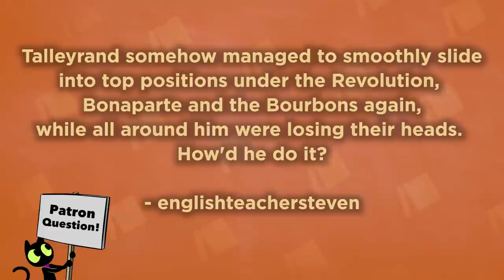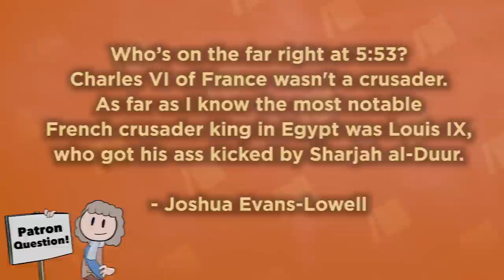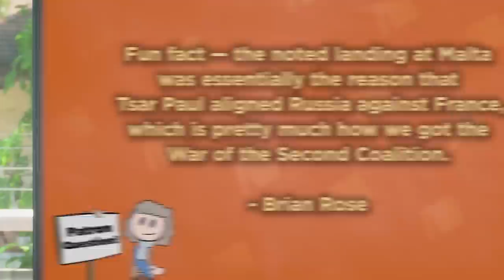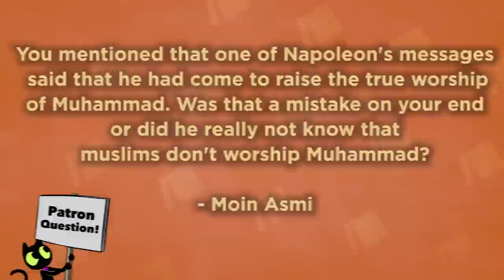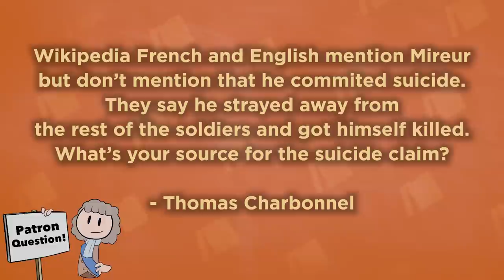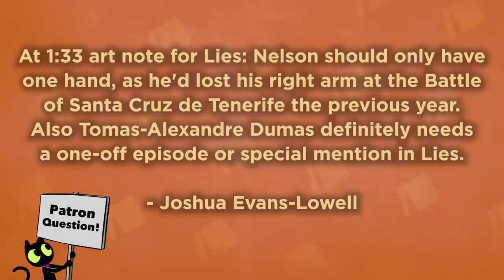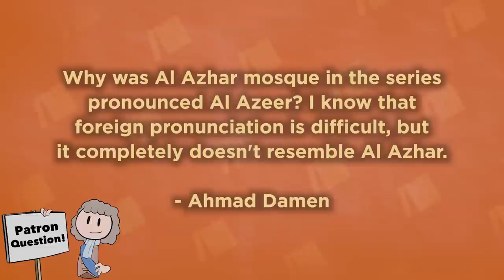Napoleon in Egypt - LIES - Extra History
Welcome Extra Historians to Lies, where we talk about the mistakes we made and the details we couldn't quite squeeze into our Napoleon in Egypt Series. With questions like, why did the French invade Egypt without knowing anything about the country? What happened to Admiral Nelson's arm during the series? And how did French baguettes inspire so much food around the world?

Want to watch The Crimean War #1 right NOW?

Napoleon’s Egypt by Juan Cole
Mirage: Napoleon’s Scientists and the Unveiling of Egypt by Nina Burleigh
Napoleon: A Life by Andrew Roberts
The Black Count: Glory, Revolution, Betrayal and the Real Count of Monte Cristo by by Tom Reiss
Nile 1798 Osprey Publishing

** Timestamps! **
0:00 - Intro
1:15 - Recommended Reading
3:22 - General Comments
4:35 - Episode 1
10:13 - Episode 2
15:45 - Episode 3
17:19 - Episode 4
23:38 - Episode 5
27:51 - Next on Extra History
28:50 - Ibn Battuta Side Trip!

*Miss an episode in our Napoleon in Egypt Series?*